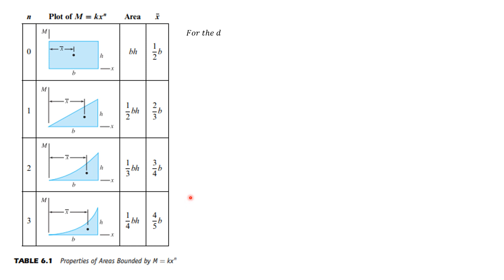TABLE of FORMULAS for AREAS and CENTROIDS, AREA-MOMENT METHOD